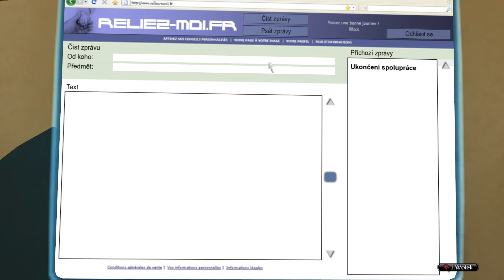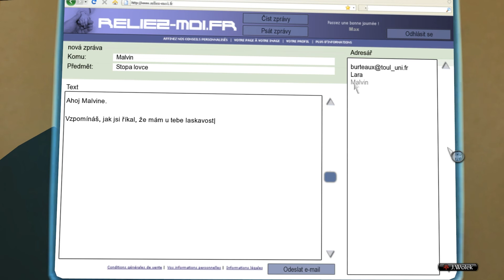Memento Mori - Časť Tretia.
Tajomná Detektívna Adventúra.